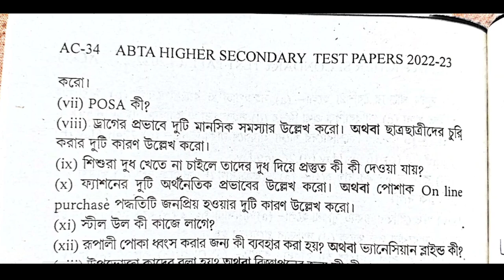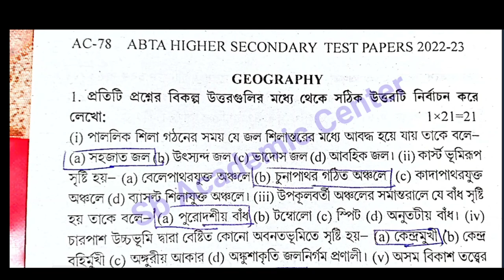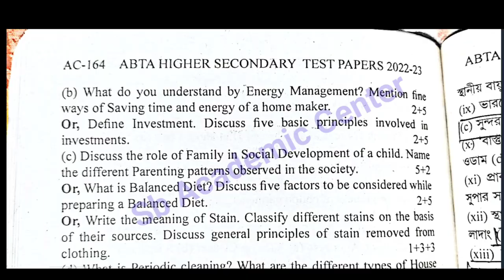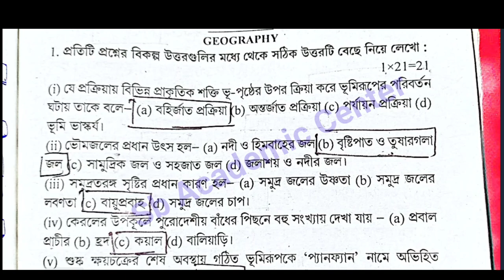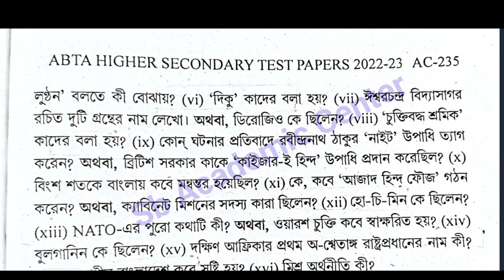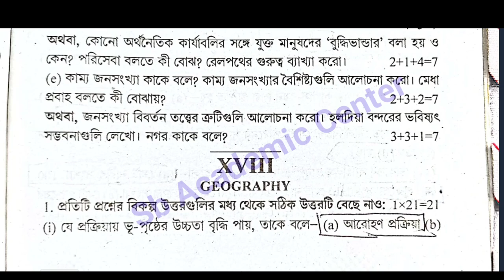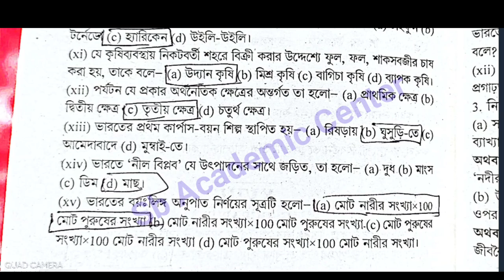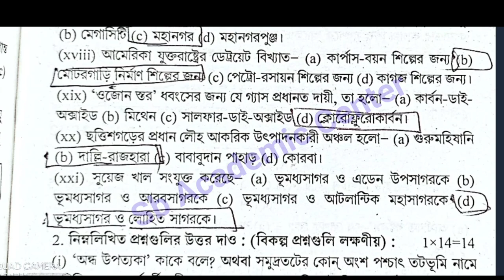HS 2023 Geography Abta Test Paper Solution All Pages AC 34 to _ AC 278 Geography Abta solution 2023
HS 2023 Geography Abta Test Paper Page AC 78 AC 34 Solution

 HS 2023 Geography Abta Test Paper Page AC 78 Solution

  hs abta test paper solved 2023 Geography page AC 164 AC 179

hs abta test paper solved,Geography page AC 235 AC 237 hs abta

 hs Geography Abta test paper solved 2023

 wbha abta test Paper solved 2023 class 12

hs 2023 Geography
Abta Solved 2023 Geography page ac 278 ac 34

 hs abta 2023 Geography page ac 78